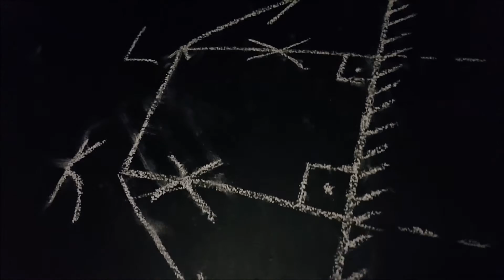iskelet anahtar | korku evi trailer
korkularınla yüzleşmeye hazırlan .
Yeterince dayanıklı mısın? Ya arkadaşların?
Antalya korku evi
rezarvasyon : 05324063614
korku efekt
korku müzikleri